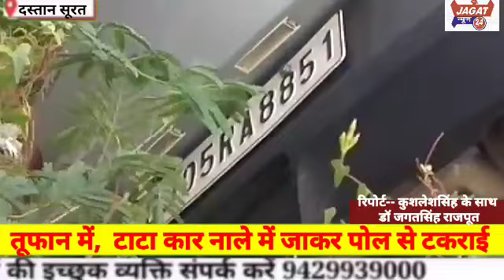तूफान में, टाटा कार नाले में जाकर पोल से टकराई